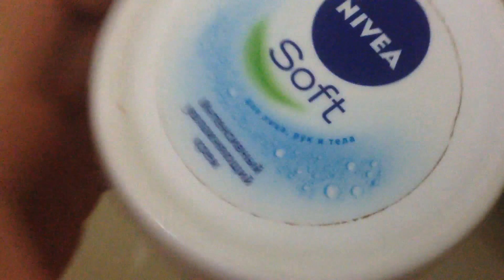Slime có màu độc và lạ nhất từ trước tới nay để chào mừng ngày lễ halloween😋😋😋😋😋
Slime hơi dở mong mn ko trách